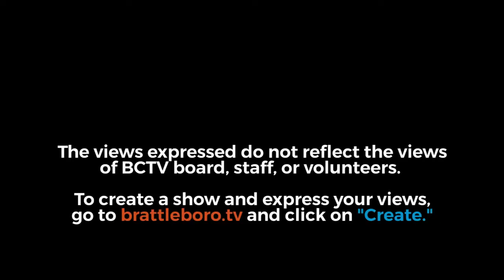Interview with Jon Potter at Brattleboro Community Television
In October, I will be hosting a month-long series of four different Bollywood films that will be screened every Thursday at 6:30pm and Sunday at 4pm. I will also present a cultural introduction before every screening and have on sale my Indian handicrafts.